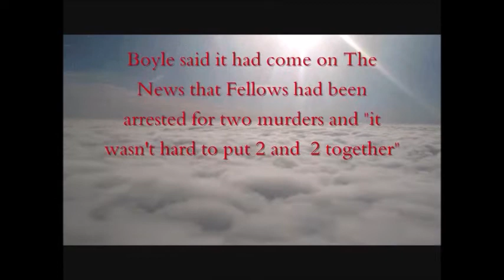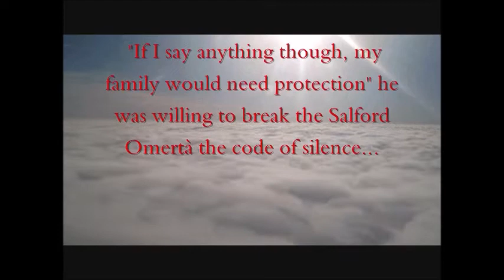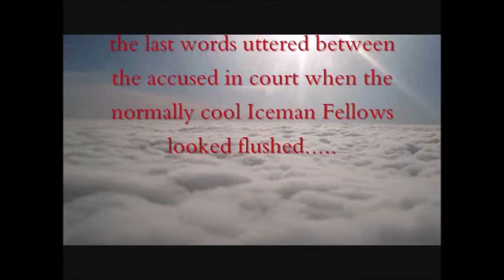Mark Fellows Iceman "Grass" Steven Boyle Appeal Against Murder Conviction Dismissed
Mark Kinsella Paul Massey Convoy Mark Fellows Iceman "Grass" Steven Boyle Appeal Against Murder Conviction Dismissed